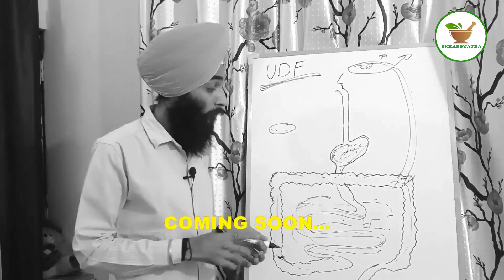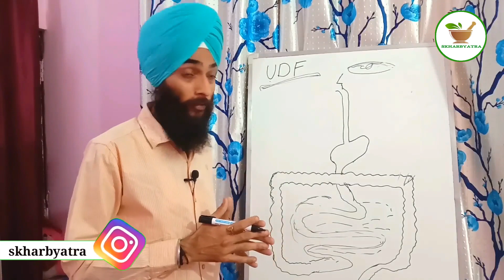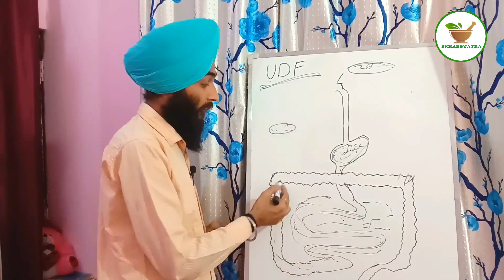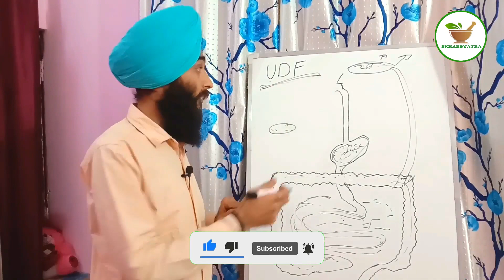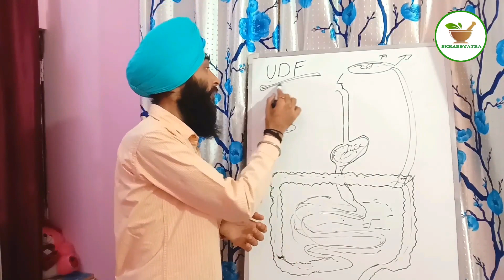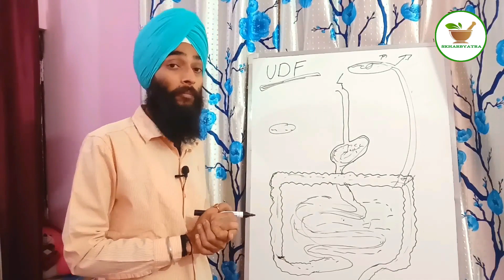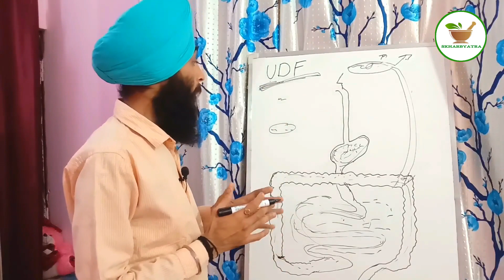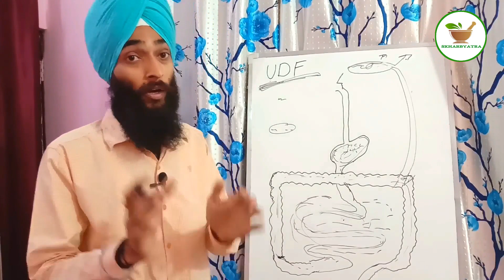200% UDF का real इलाज | 200% treatment for undigested food | UDF mucus चिकना पदार्थ आना तुरंत बंद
ईमेल पर बात करने के लिए ईमेल करे
इंस्टाग्राम पर बात करने के लिए क्लिक करे
फेसबुक पर बात करने के लिए क्लिक करे

नाब नाले नाभि के लिए सबसे जबर्दस्त वीडियो

कोड़ी के लिए सबसे जबर्दस्त वीडियो

Abut this Chanel -

नमस्कार दोस्तों आपका हमारे चैनल Sk Harb Ytra  पर सवागत है इस चैनल पर हेल्थ और पेट की प्रॉब्लम्स को लेकर वीडियो अपलोड किये जाते है. जायदा से जायदा आयुर्वेदिक या फिर घर के नुस्खे से बीमारी से दूर रहने की कोशिश करते है. दोस्तों अगर आपका कोई भी सवाल है तो आप कमेंट सेक्शन में जाकर पूछ सकते हो. मै उस विषय में वीडियो बनाकर आपके सवालो का जवाब देने की कोशिश जरुर करूँगा.

पूछे गए सवाल/queries :-

आंतों में सूजन क्यों आता है?
आंतों में सूजन हो तो क्या खाना चाहिए?
आईबीएस की जांच कैसे होती है?
आईबीएस को स्थायी रूप से कैसे ठीक करें?
पेट में आंव होने पर क्या खाएं?
लैट्रिन में चिकनाई क्यों आती है?
पेचिश की सबसे अच्छी दवा कौन सी है?
पेचिश में कौन सी दवा खाएं?
udf ka ilaj
udf ki samsya ayurveda
udf ka ilaj in hindi
udf treatment
undigested food in stool
undigested food in stool in hindi
undigested food in stool ayurveda
undigested food in stomach
undigested food in stool treatment
undigested food ka ilaj
undigested food ka ilaj hindi
treatment of undigested food in stool
khana na pachne ke karan
treatment of udf

पेट में सूजन से परेशान होने पर कुछ घरेलू उपचार अपनाकर भी राहत पा सकते हैं.
दही प्रतिदिन एक कप प्रोबायोटिक्स युक्त दही खाने से वह हानिकारक बैक्टीरिया नष्ट होते हैं जो कि पेट में सूजन का कारण बनते हैं.

आंव को कैसे ठीक करें?
आंव और खूनी दस्त होने पर प्याज और दही खाने से लाभ होता है। -दस्त में अनार, सेब और केला का प्रयोग लाभप्रद है। सोंठ, सौंफ और चीनी समान मात्रा में पीसकर एक -एक चम्मच दिन में तीन बार पानी के साथ लें। शतपुष्पादि चूर्ण, विल्वादि चूर्ण और कुटजारिष्ट आदि औषधियों का प्रयोग चिकित्सक के परामर्श से करना चाहिए। संग्रहणी रोग में क्या खाना चाहिए? IBS में क्या नहीं खाना चाहिए? पेट में आंव होने पर क्या खाएं? पेट क्यों साफ नहीं होता? Potty में झाग आने का क्या कारण है? पेट में आंव पड़ने पर क्या करना चाहिए? इन सब सवालों के जावद इस वीडियो में आपको देखने को मिलेंगे इसके अलावा  दूसरी वीडियो में सब बताया गया है आप चैनल में जाकर देख सकते है

आंतों में जमा मल कैसे निकाले? /mal chikna aane ke karan

आंतों में जमी गंदगी को दूर करने के लिए सबसे पहले आपको नींबू और पानी पीना चाहिए अगर आप ऐसा करते है तो आपको कभी भी पेट से जुड़ी परेशानियां नहीं होंगी। और सबसे बड़ी बात ये है कि आपको ये सुबह सो कर जागने के बाद पीना है। ध्यान रहे कि नींबू पानी पीने के बाद में आपको कुछ भी नहीं खाना है।

Sk Harb Yatra